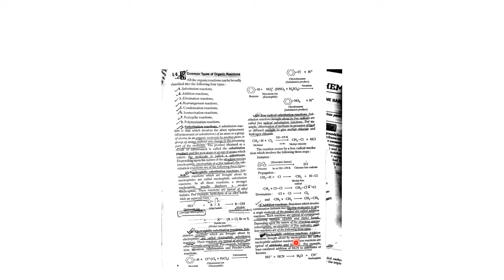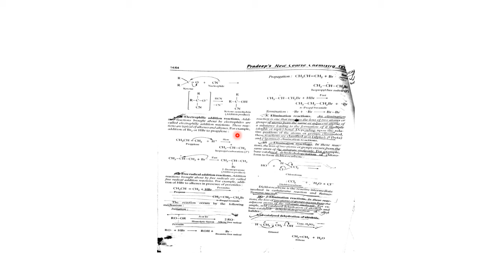lecture 14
ADDITION REACTION